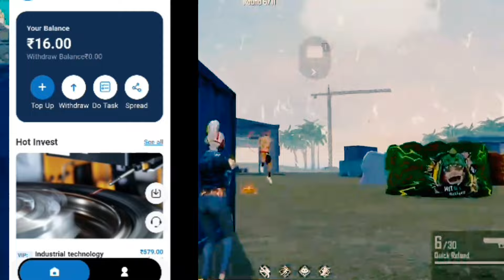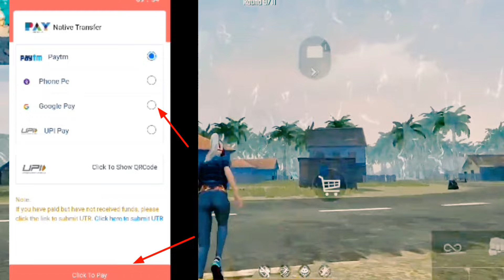Sal ding'a kam ka'nan🥴 || noko donge hajal 1000 ritcha 100 kamaibo❤️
Register ka.bo aro kamaibo.